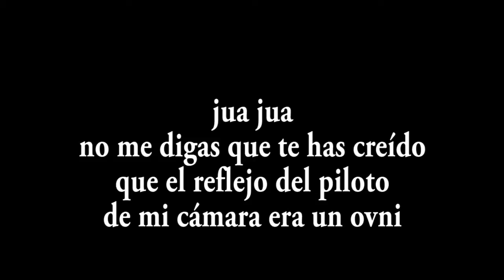OVNI sobre Manzanares el Real